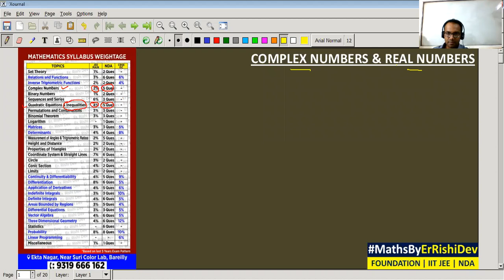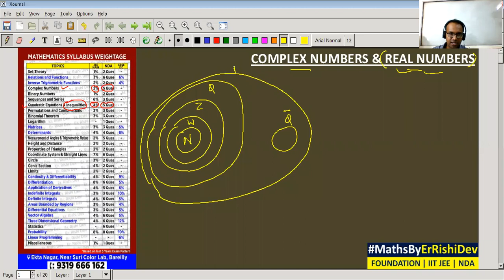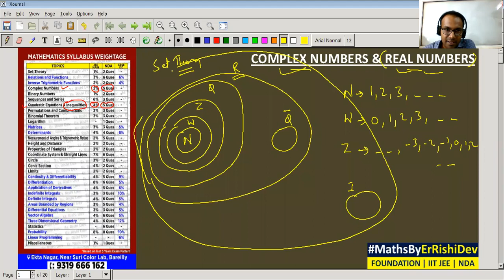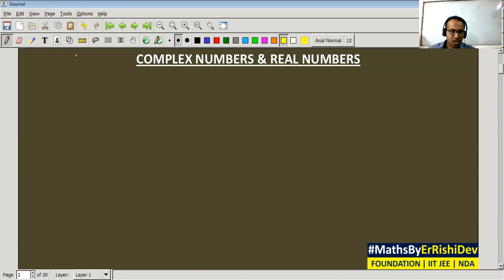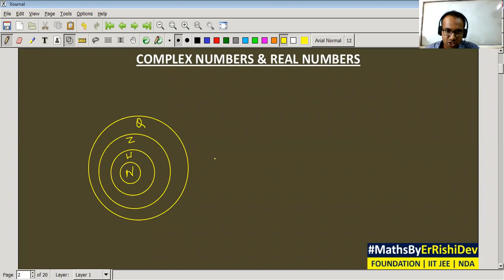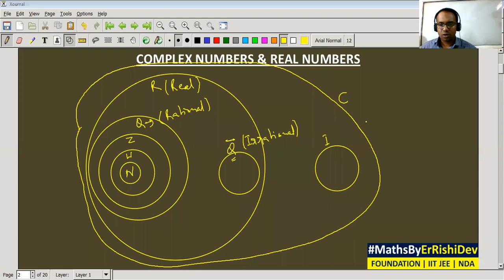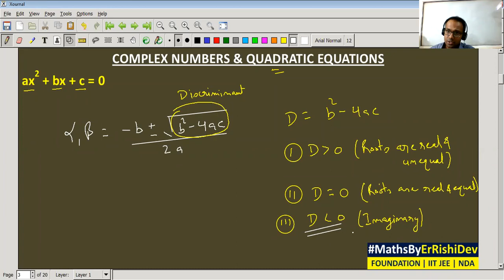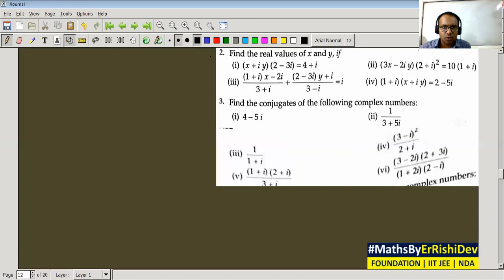COMPLEX NUMBERS by Er. Rishi Dev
Introduction| iota (i) | Equality | Conjugate | RD SHARMA | EXERCISE 13.1

We deliver training for following domains:

Law Entrance/CLAT/AILET
Campus Recruitment/TCS/ELTMUS